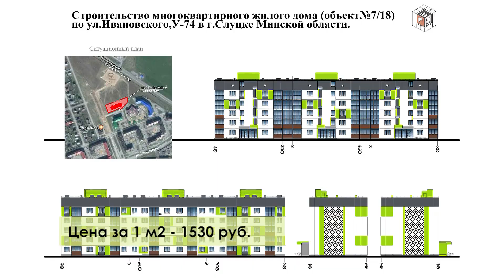Новый многоквартирный дом по ул. Ивановского